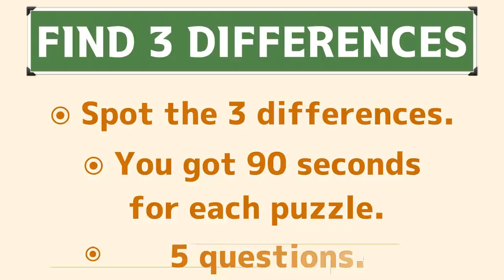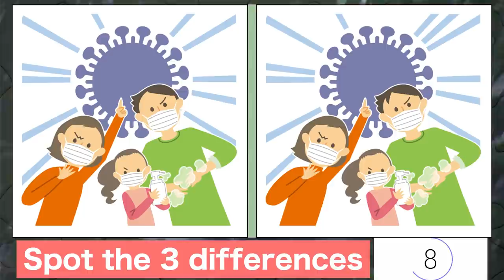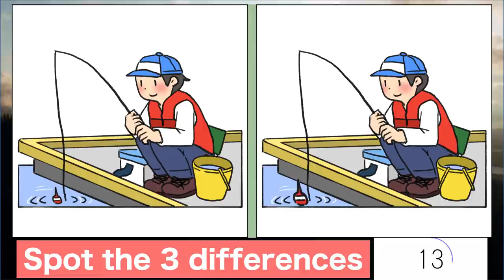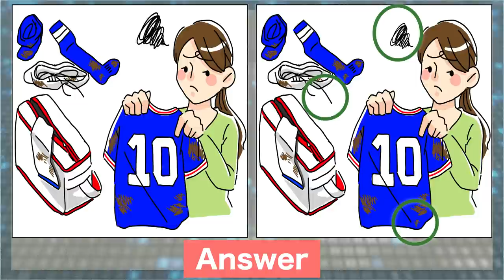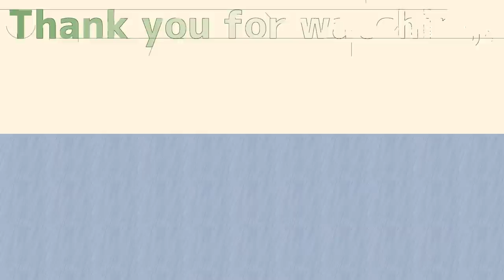Find the difference|Japanese Pictures Puzzle No302